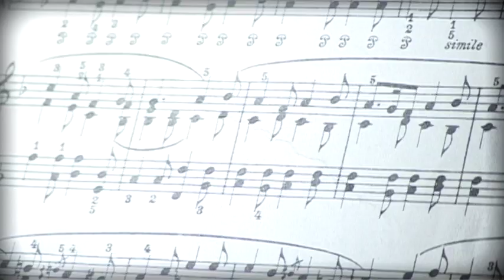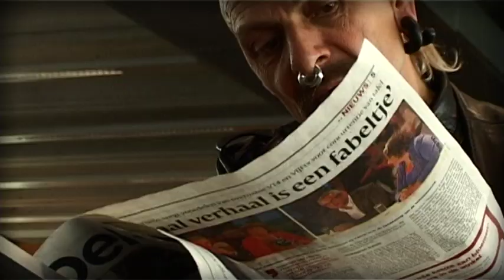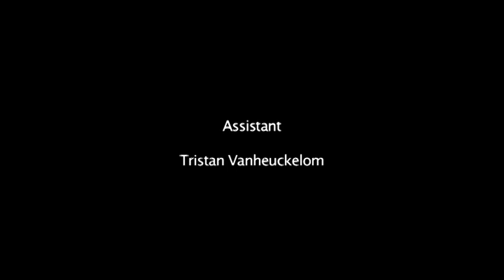Vooroordeel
Eindwerk journalistiek tweede jaar.